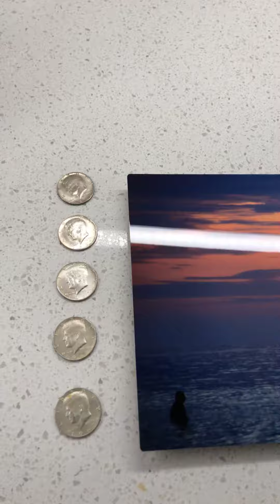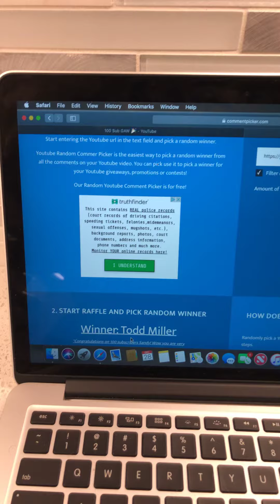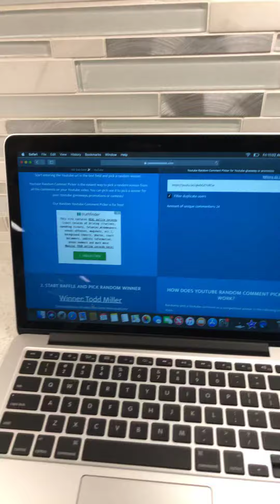💯 subscriber Give away results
For reaching over 💯 subscribers, I did a small competition and this video has the results and winner. Thank you to everyone who has subbed me and entered. Peace & Love to all.